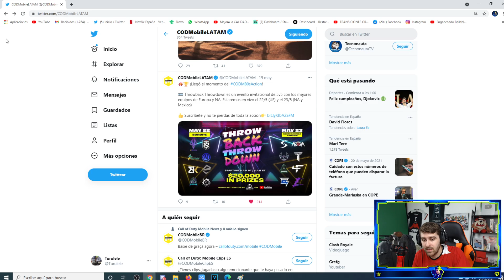LA **NUEVA QXR* DETONA COD MOBILE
► Directos diarios

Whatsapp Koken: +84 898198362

► Cual es mi móvil ?

♦ Procesador: Intel Core i5-9600K 3.7Ghz
♦ Placa base: Asus PRIME Z370-A II
♦ Memoria ram: G.Skill Trident Z RGB DDR4 3200 PC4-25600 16GB 2x8GB CL16
♦ Ventilador CPU: Cooler Master MasterLiquid Lite 120
♦ Disco duro: Samsung SSD 860 EVO M.2 250GB
♦ Disco duro 2: WD Blue 1TB 3.5" SATA3
♦ Caja/Torre : AeroCool Cylon LED USB 3.0 con Ventana Negra
♦ Fuente de alimentación: Cooler Master MWE Gold 650 80 Plus Gold Full Modular
♦ Sistema operativo: Windows 10 Home 64 bits
♦ RAM 16GB

♦Como edito: Sony VegasPro 15.0
♦Como grabo: OBS Studio y ApowerMirror
♦Como hago streaming: OBS Studio